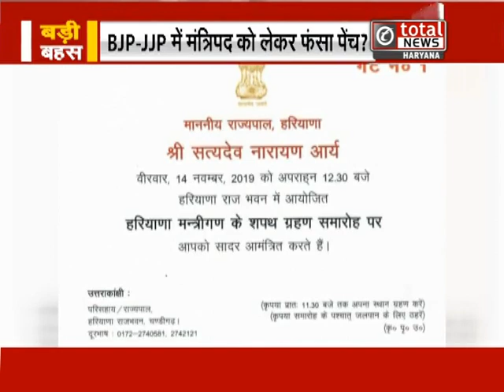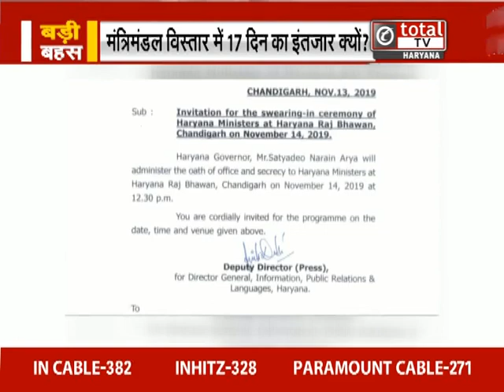हरियाणा मंत्रिमंडल के विस्तार में 17 दिन का इंतजार क्यों?